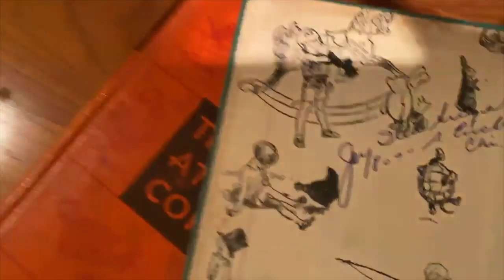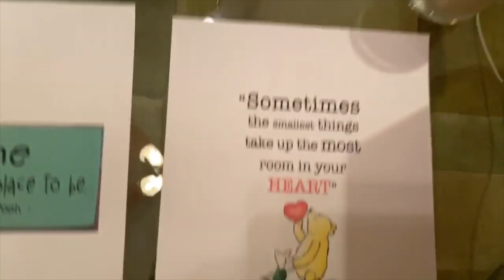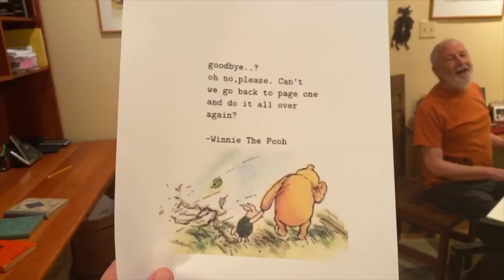Pooh - Flashback #4 - Life's Dream #121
Song: One Boat No Shore, Mexico, Missing Persons improv
Story: Finding Pooh, Steve Goodman, John Prine, Joni Mitchell, Ed Holstein, Judy Collins introduces Siegel-Schwall at Newport and more tad-bits fly around the room as we get used to shooting with an iPhone 11 (without a stabilizer)